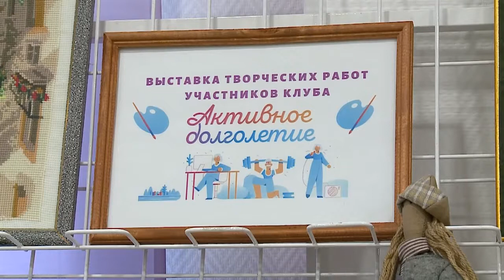В клубе «Активное долголетие» прошел День открытых дверей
Уроки актерского, модельного мастерства, дрессировки домашних питомцев, вязания, рисования. И это еще не все! В клубе «Активное долголетие» прошел День открытых дверей. Его уже посещают порядка 300 человек, из них около 50 – постоянные участники движения. Они с радостью приняли в свои ряды новичков. Для них старожилы организовали творческую экскурсию. Так, каждый вновь пришедший мог выбрать занятие по душе. (12+)